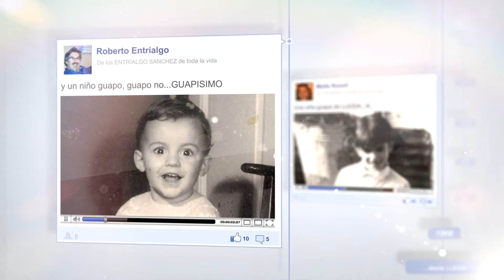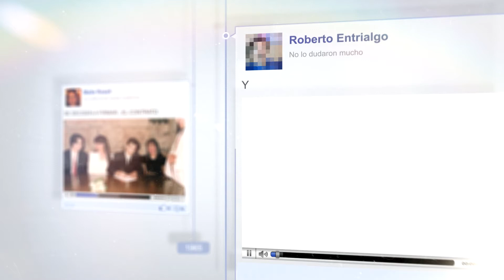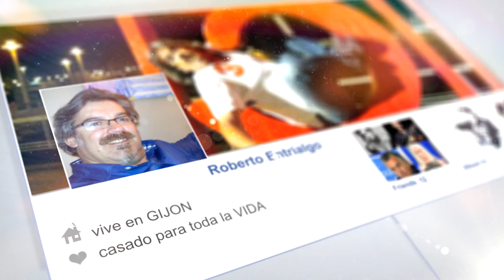titirrin productions-MY TIMELINE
VIDEO DOMESTICO